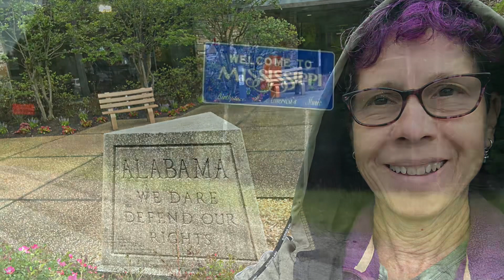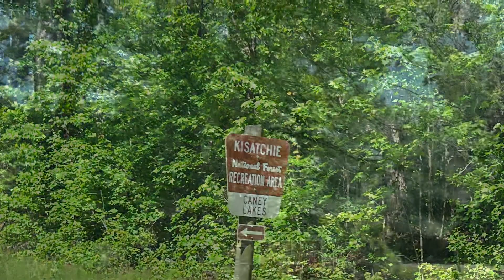Runaway camper visits Persimmon Hill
We visit the Persimmon Hill Runaway Camper Rally in our 2022 Runaway Rangerunner camper. Thanks to Barbara and Dennis Lee who hosted, Wayne who organized the Saturday morning Uke jam, the wonderful evenings around the campfire (thanks again to Wayne for the wood!) it was our first rally, and such a welcoming family experience. Made lots of new friends, finally met Herky’s family from the Hanging with Herky channel in person! And made lots of new friends! So many like-minded people!!! We can’t wait to join future rally’s!